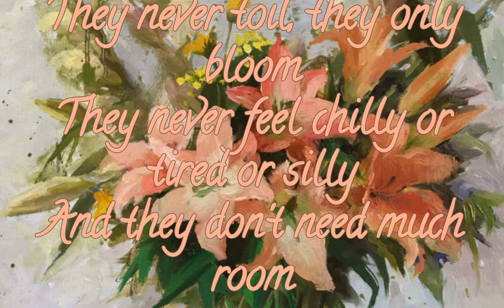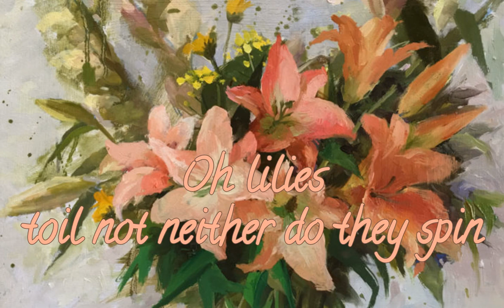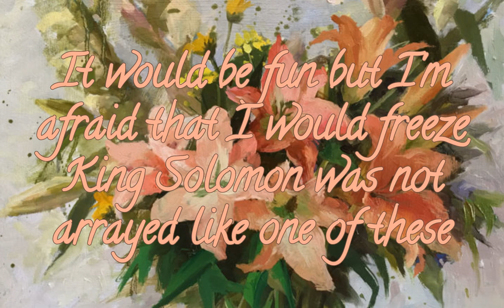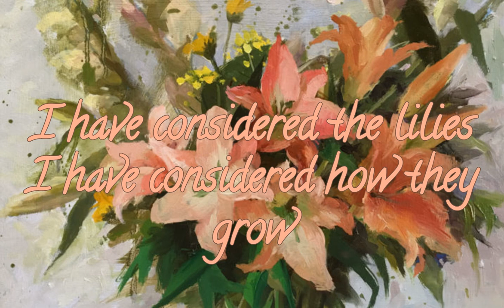I Have Considered the Lilies ~ Connie Converse